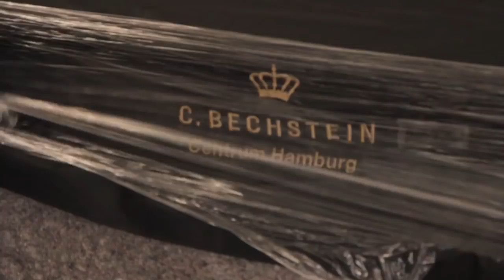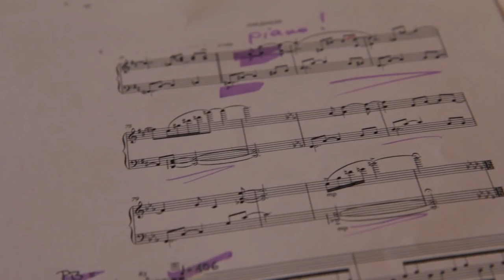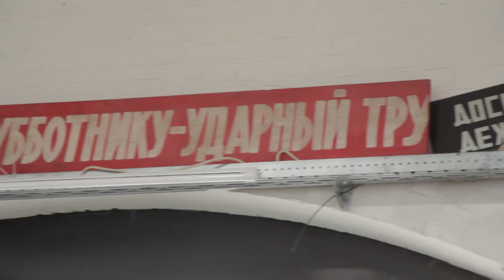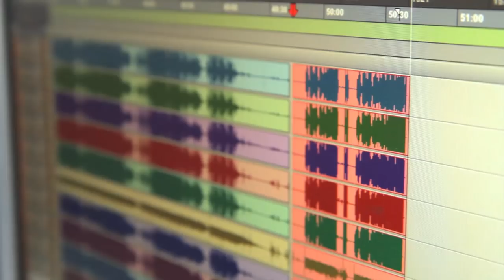MAELSTROM - THE RECORDING SESSIONS (Ulrike Haage)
I am happy to share with you this short insight into the making of my new CD "Maelstrom" which will be released September 4, 2015.
It's been an extraordinary journey and I'm glad that you can catch a glimpse of it in those 4 minutes. Artist's news & diary